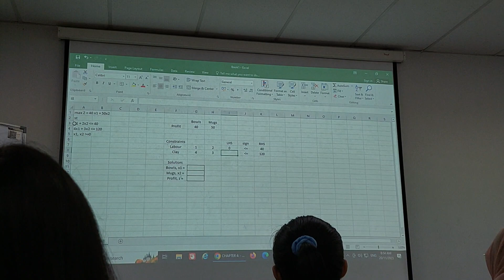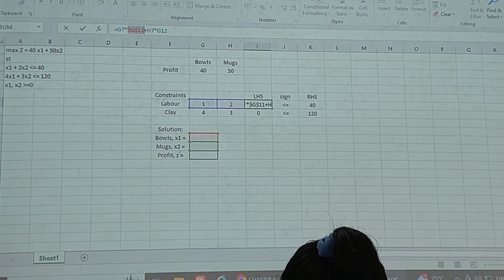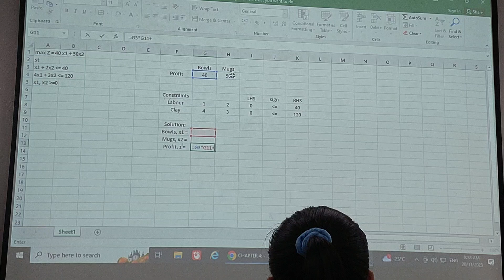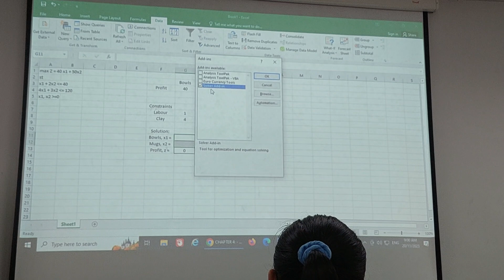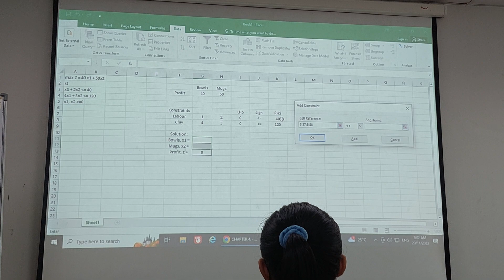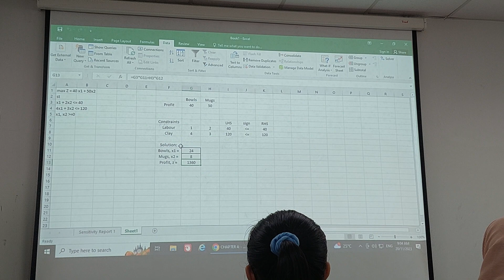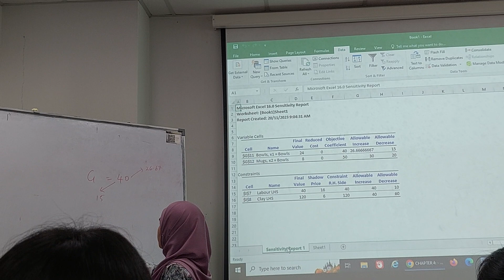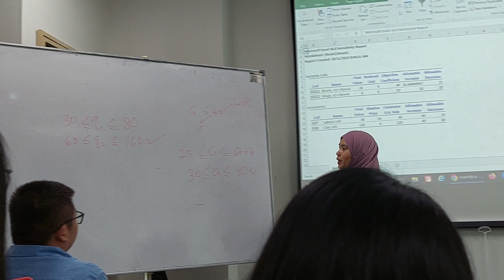linear and non linear （Dual formulation procedur )by excel 1